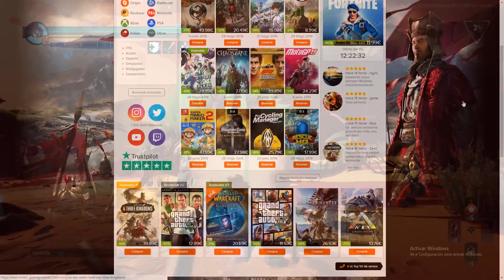GUÍA completa: como usar PICA DE GUERRA / LANZA (0.8) - Dauntless (Gameplay Español)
Descripción del vídeo: Enseño como utilizar la pica de guerra, una arma especializada en hacer daño de heridas para potenciar tu daño y el de tus compañeros.

GUÍA completa: como usar PICA DE GUERRA / LANZA (0.8 / Salida oficial) - Dauntless (Gameplay Español)